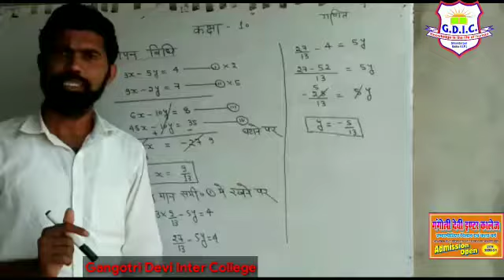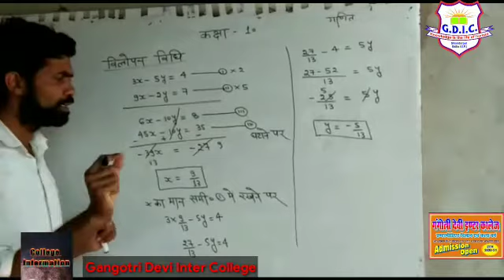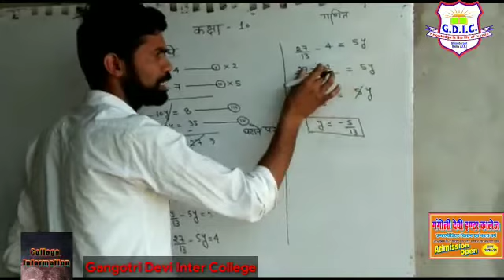|| कक्षा-10 || गणित ||विलोपन विधि || भाग-1||Gangotri College